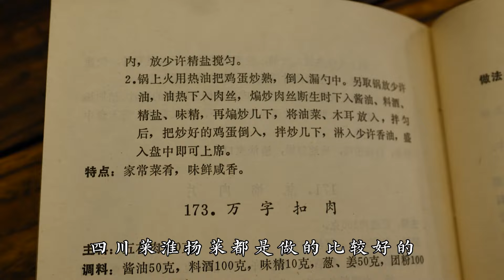【國宴大師•木須肉】口感爽脆細嫩又滑潤！咸鮮味美，營養豐富，絕佳的下飯菜！| 老飯骨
五花肉去皮切絲200克，油菜切寸段100克，雞蛋打碎，木耳100克備用；
熱鍋涼油炒雞蛋，定型就撈出，然後先煸肉絲，加黃酒和蔥薑水，來點醬油，翻炒均勻依次放味精、木耳、油菜、雞蛋，最後點一點香油，出鍋齊活！

傳承技法，毫無保留！
老飯骨由國宴大師鄭秀生（已故）和國宴大師孫立新創立。
大爺-鄭秀生（已故）：全國勞動模範、中國烹飪大師終身成就獎；
二伯-孫立新：全國五一勞動獎章獲得者、中國商務部十大中華名廚；
劉建民大師、胡桃生大師、侯玉瑞大師、徐萌大師、鄭紹武大師相繼來到老飯骨，成為“老飯骨”！
歲月有痕，傳承有序，感恩眾大師及老飯骨傳人！
我們會每周更新視頻，教你做菜，和你嘮嗑，與你分享家的味道。